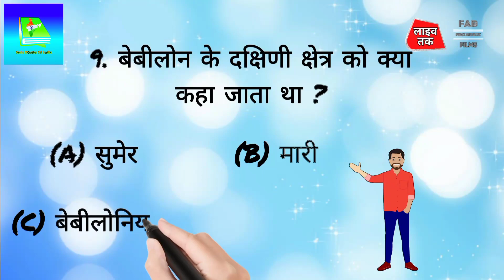Quiz Master Of India Season 2: History - Class 11 - Mid Term Examination MCQ Hindi - Quest 9 - Day 9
Live Tak First Aid Box Films Present: Quiz Master Of India Season 2 - Hindi Class 11 MCQ - Mid Term Examination - Question 9 - Day 9 - 11th December To 20 December 2021 Only 10 Questions 10 Days.